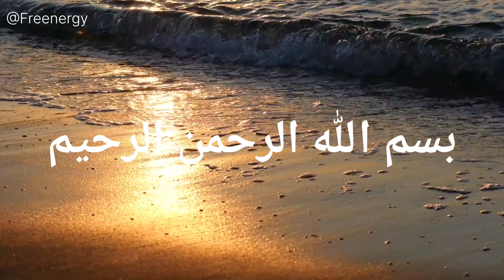سورة الملك Al Mulk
سورة الملك بقرأة الشيخ ماهر المعيقلي
Al Mulk ‎@Freenergy
ورد في فضل سورة الملك العديد من الأحاديث النبوية التي وصفتها بالعديد من الصفات مثل المانعة ، المنجية ، المجادلة، تشفع لصاحبها، وسورة الملك هي سورة مكية، آياتها ثلاثون آية ، وترتيبها في القرآن السابعة والثلاثون، وفي النزول بعد سورة الطور، وهي أول سورة في الجزء التاسع والعشرون من القرآن الكريم

فضل سورة الملك

1- تمنع من عذاب القبر

أي أنها تمنع قارئها عن الوقوع في المعاصي التي توجب عذاب القبر، قال رسول الله صل الله عليه وسلم: « سورة تبارك هي المانعة من عذاب القبر » [رواه الحاكم]، وعن ابن مسعود رضي الله عنه قال: يؤتى الرجل في قبره فتؤتى رجلاه فتقول رجلاه : ليس لكم على ما قبلي سبيل كان يقوم يقرأ بي سورة الملك، ثم يؤتى من قبل صدره، أو قال : بطنه ، فيقول: ليس لكم على ما قبلي سبيل ، كان يقرأ بي سورة الملك ، ثم يؤتى رأسه فيقول : ليس لكم على ما قبلي سبيل، كان يقرأ بي سورة الملك ، قال: فهي المانعة تمنع من عذاب القبر ، وهي في التوراة : سورة الملك ، من قرأها في ليلة فقد أكثر وأطيب. [أخرجه الحاكم]،